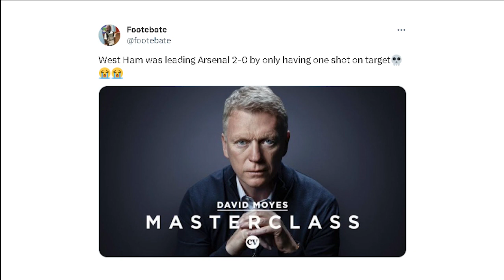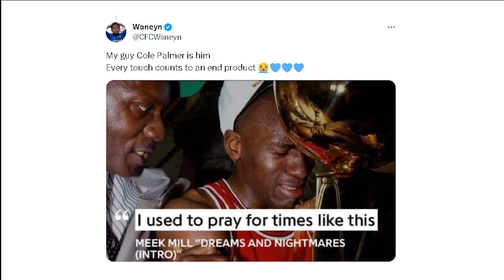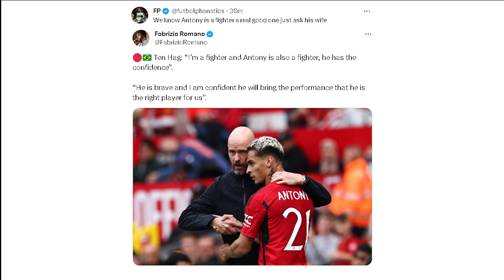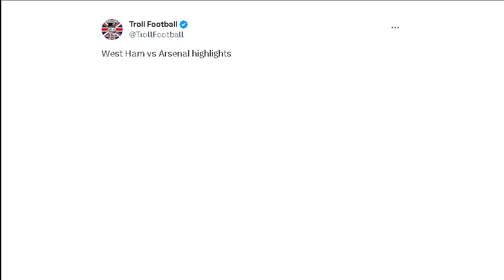Funny Football Memes #1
I've decided I will focus on other aspects of football not just the Premier League.